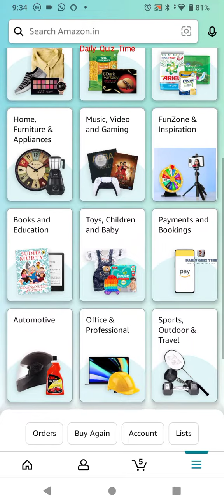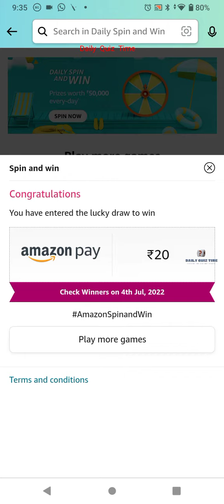Amazon Funzone Daily Spin and Win Answers Today|3 July 2022| Daily Quiz Time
Good Luck..
Take Care.!

Questions :-

topics covered :-

amazon quiz
amazon quiz answers today
3 July amazon quiz
3 July 2022 amazon quiz
amazon
quiz

Other quiz:-

Today qu1Z,
Quiz Time,
Fun zone,
Amazon Quiz,
Today qu1Z,
Quiz Time,
Fun zone,
Amazon Quiz,
3 July 2022 Amazon quiz
Amazon quiz | 3 July 2022 Answer
3 July 2022 Amazon quiz
Amazon Quiz 3 July 2022 Answers,
3 July 2022 Amazon quiz answers,